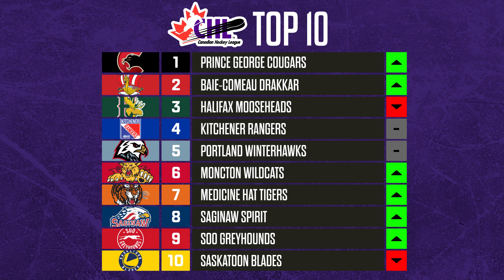CHL Top 10 Rankings - Week 9